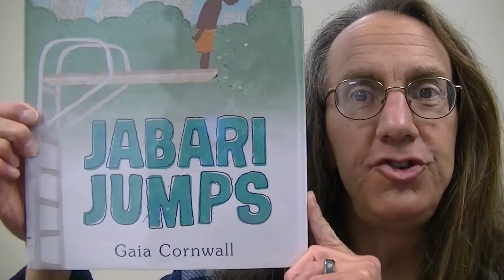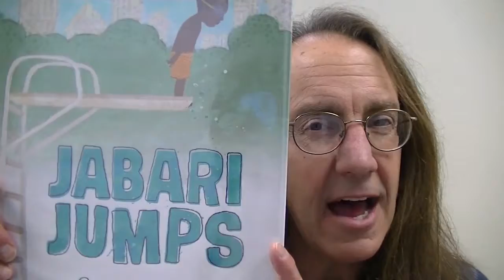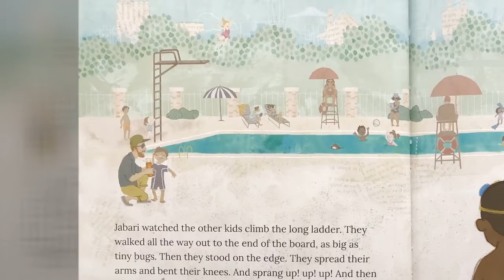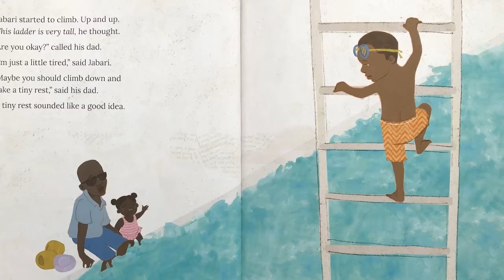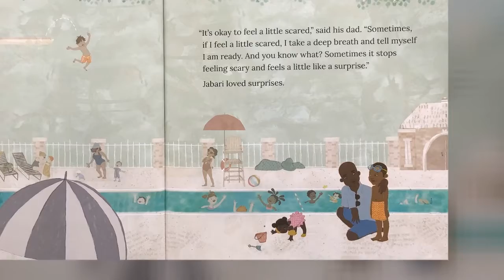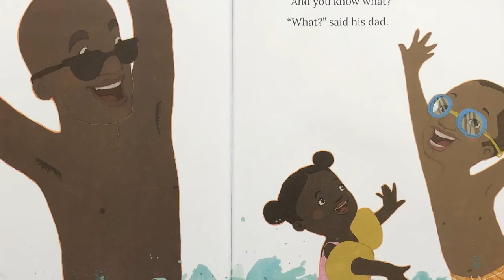Jabari Jumps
By Gaia Cornwall
2017